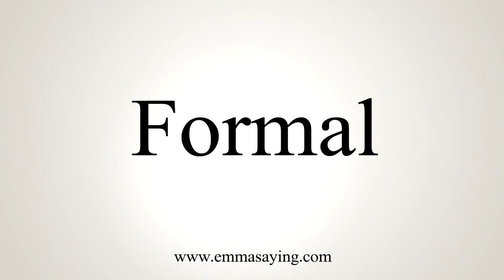How To Pronounce Formal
Learn how to say Formal with EmmaSaying free pronunciation tutorials.